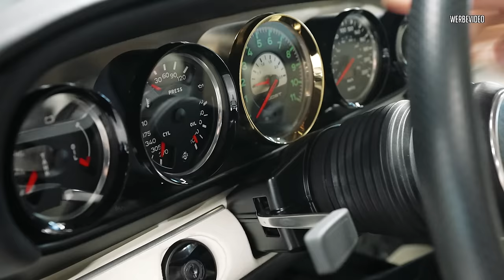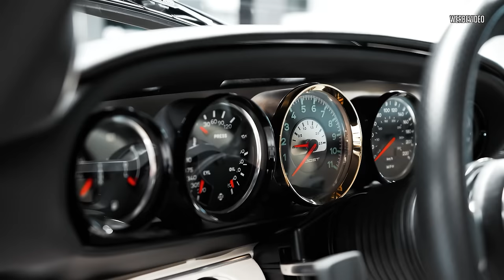JP Performance - 3.100.000€ FÜR DIESES AUTO! | Porsche reimagined by Singer / DLST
Das passiert, wenn Ingenieure freie Hand haben!

"Singer hat die folgenden Informationen über ihre Restaurierungsdienste und das in diesem Video gezeigte Auto zur Verfügung gestellt:

Singer produziert und verkauft keine Autos. Singer restauriert luftgekühlte Porsche 911 (Typ 964) auf Wunsch ihrer Besitzer. Jede Restaurierung wird in Zusammenarbeit mit dem Besitzer durchgeführt, der den Charakter seines Fahrzeugs individuell gestalten kann. Der Prozess beginnt damit, dass der Besitzer seinen Porsche 911 (Typ 964) an Singer mit der Anfrage schickt, diese Dienstleistungen durchzuführen.

Das Produkt der Arbeiten von Singer ist ein Porsche 911 reimagined by Singer.
Das im Video gezeigte Auto repräsentiert die Ergebnisse der Dynamics & Lightweighting Study - Turbo. Die Studie ermöglicht es den Besitzern, Elemente des Porsche-Motorsport-Erbes durch ihre Restaurierung zu ehren. Dieses Fahrzeug ist ein Beispiel für die Individualisierungsdienste von Singer und repräsentiert die Wünsche eines Kunden.

Nicht alle Spezifikationen und Services entsprechen den Vorschriften für die Straßennutzung in jedem Land, die sehr unterschiedlich sind und sich von Zeit zu Zeit ändern.

Der Name und das Wappen Porsche®, 911® und TARGA® sind Marken der Dr. Ing. h.c.F. Porsche AG, und alle anderen erwähnten Produkte sind Marken der jeweiligen Inhaber. Jegliche Erwähnung von Markennamen oder anderen Marken dient nur zu Referenzzwecken."